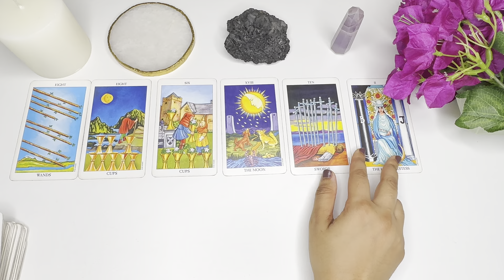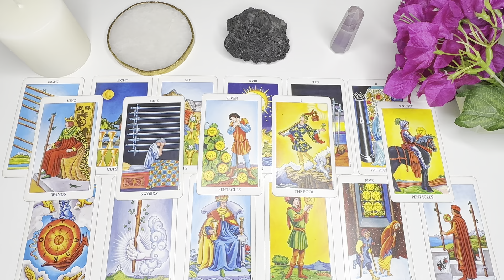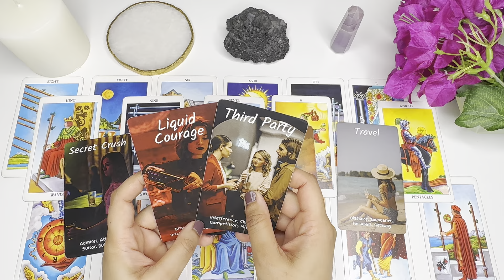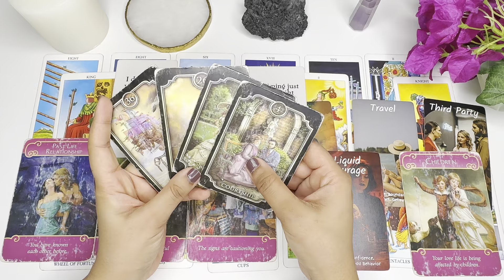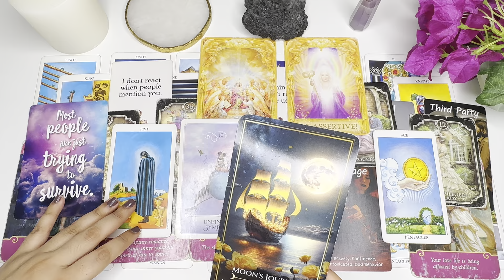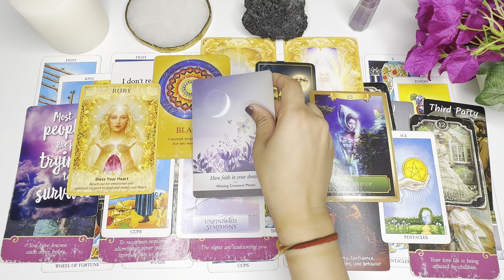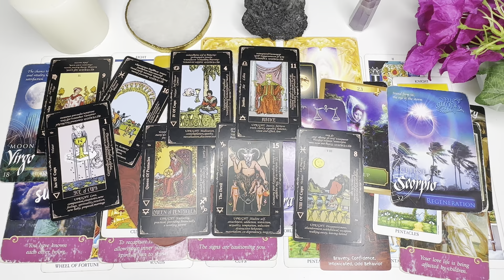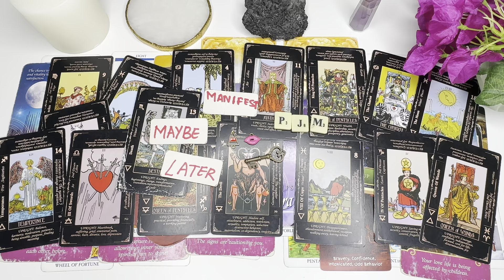ARIES PERFECT UNION❤️THIS PERSON IS LONGING FOR YOU😭🫶🏽SAD & DEPRESSED‼️CAN’T WAIT TO DATE YOU💕🥂🤝🦋NOV